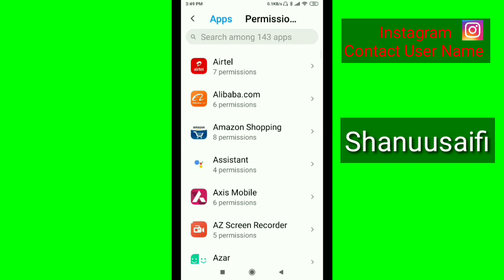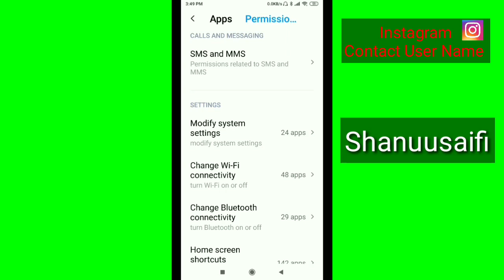Truecaller Modify System Permission ON & OFF Settings in Android